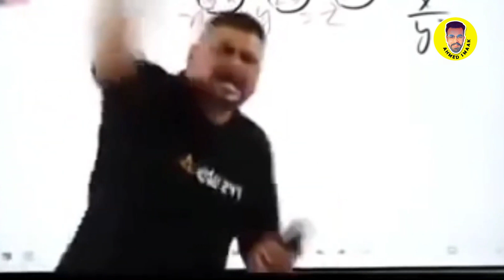My friend, Best friend, lovely friend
ye video un doston k liye jo tour plan kr k cancel krdety hain